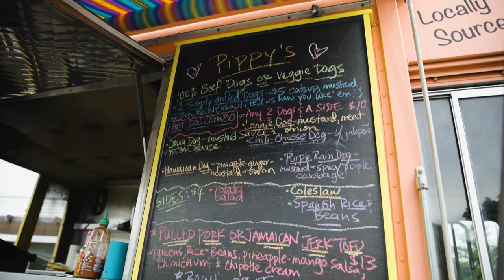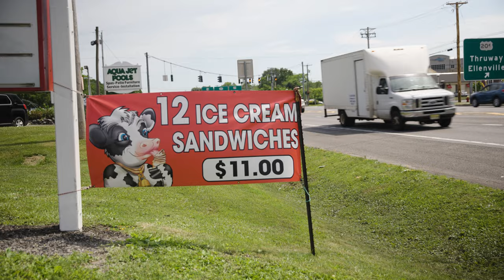Born Hungry - Andy Shernoff & Ric Orlando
Performed by Andy Shernoff & Ric Orlando
Written by Andy Shernoff with Ric Orlando
Lead vocal - Ric Orlando
Harmonies -  John Gullo, Andy Shernoff
Rhythm Guitar -  D. Clinton Thompson
Piano -  Joe Terry
Bass - Lou Whitney
Drums -  Bobby Lloyd Hicks
Slide guitar solo -  Aaron Lee Tasjan
Guitar licks - Eric Ambel
Harmonica - Brian Hurd
Tracks recorded at Column One Studios- Springfield Missouri
Overdubs recorded Andy's House of Hits - Mount Tremper, NY
Mixed by Ed Stasium
Video shot and edited by Geoffray Barbier

A hearty thank you to these fine establishments -  Silvia, Tinker Taco Lab, Catskill Mountain Pizza Company, Pippy's food truck,  Eng's Chinese, Top Taste Restaurant, The Jolly Cow, Story Farms